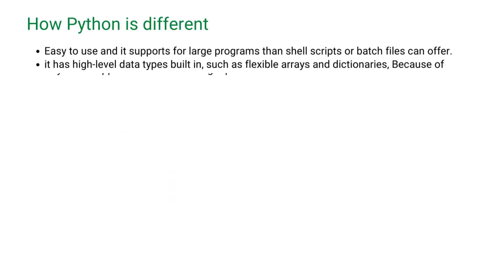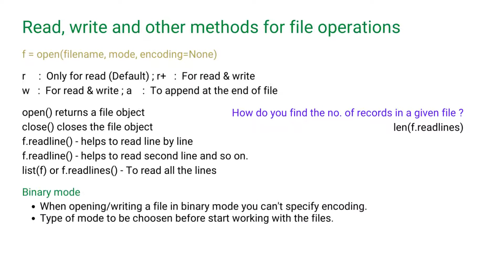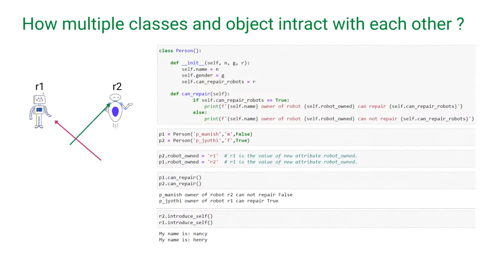Python for Data Engineers (Part 1) | +91 7396553033 (India) | (USA)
Data Engineering
Snowflake
boto3
Python packages
AWS Python
HVR
Data Replication
Data Replication between Databases
DynamoDB
Dynamo DB
Partitions
Reading Capacity Unit in DynamoDB
Writing Capacity Unit in DynamoDB
Cloud Watch
Cloud Trail
Items in DynamoDB
Items in Dynamo DB
Partitions in DynamoDB
Partitions in Dynamo DB
Secondary index in Dynamo DB
Secondary index in DynamoDB
Micro partitions
Micropartitions
Virtual warehouse